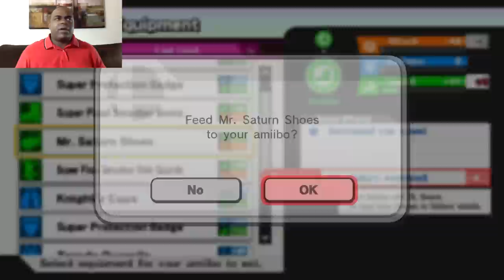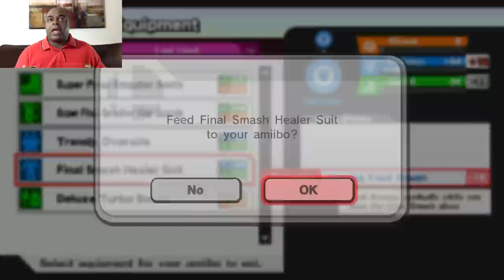UNBOXING Wave 5B AMIIBO & Super Smash Bros Naming! [Dr. Mario, Bowser Jr, Pikmin & Olimar]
I unboxed the wave 5b Amiibo: Dr. Mario, Bowser Jr., Pikmin & Olimar! I also name them in Super Smash Bros Wii U!

Note: For those asking, I do not add viewers to my game consoles. That's my one refuge for friends only. Thanks for understanding! • Gaming • Lifestyle • Fun Some products I use to make videos